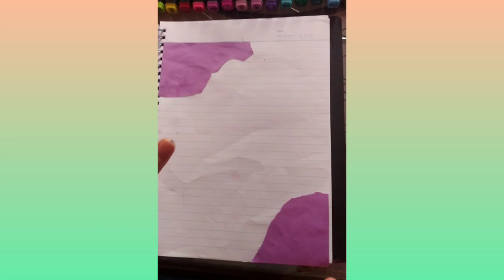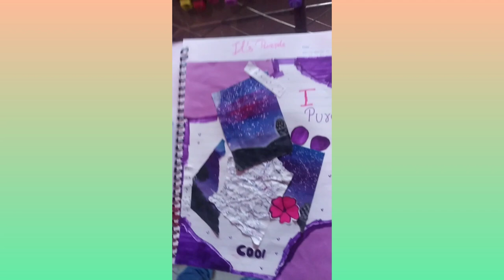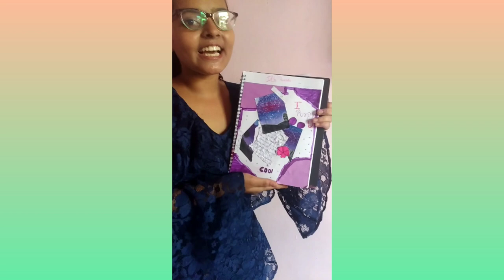painting on dairy and purple journal in one video